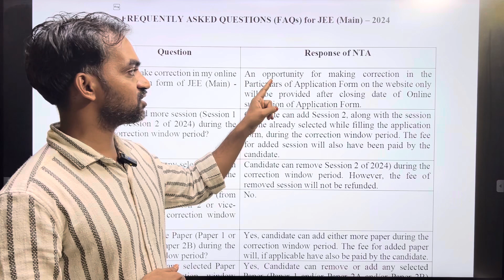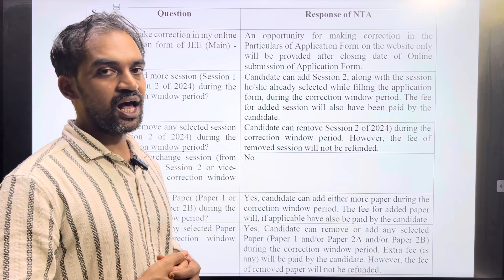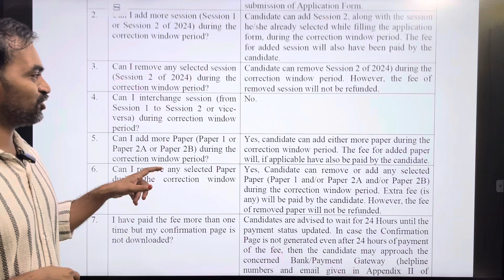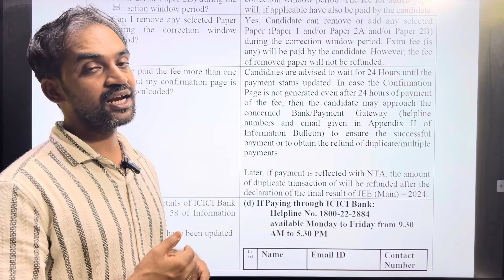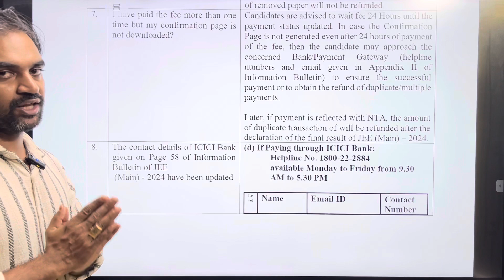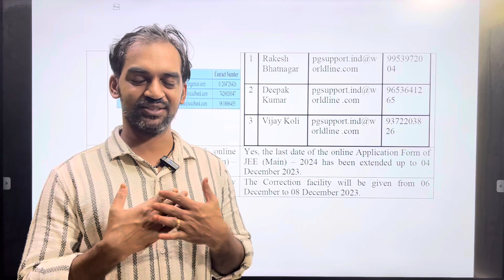JEE Main 2024 Application correction window update